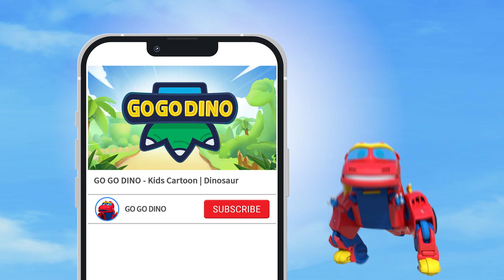【GOGODINO】Best Fun w/ Dromaeosaurus, Tsintaosaurus, Velociraptor, Triceratops | Dinosaurs for Kids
▼ GOGODINO Best Clips▼

♥ Chapters ♥
0:00 - GOGODINO & Dromaeosaurus
05:15 - GOGODINO & Tsintaosaurus
10:21 - GOGODINO & Velociraptor
15:24 - GOGODINO & Triceratops